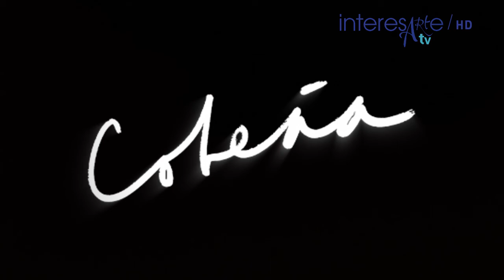Teddy Cobeña SPOT ¿ Por qué estudie ARTE ?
Hijo del hipnoterapeuta David Cobeña Vinces y la maestra Judith Loor Rodríguez.​ Durante su adolescencia se interesó por el estudio de la anatomía y el arte cuando tenía a su alcance en la biblioteca de casa la vida de Leonardo da Vinci. Inició sus estudios de medicina en Guayaquil (Ecuador) y continuó su formación en Barcelona (radiología, medicina evaluadora y medicina preventiva), donde realizó paralelamente la formación como escultor haciendo estudios en la Escuela de Arte Massana y talleres en la Barcelona Academy of Art y The Florence Academy of Art en Italia.

Su primera obra "sueños" hecha en bronce en Barcelona está en el Museo del Palazzo Panciatichi del gobierno de la Toscana en Florencia (Italia), desde julio de 2013 a petición del Consigliere regionale Eugenio Giani.

En noviembre de 2016 recibió los premios internacionales de escultura "Aigle de Bronce" y "Villa de Niza" en Francia,10​11​12​ con motivo de la celebración de la 28 Exposición de artes plásticas "Aigle de Nice".

Durante la inauguración de la exposición Renaixement (Renacimiento) en Roma, en abril de 2015, se refirió públicamente a algunas percepciones humanas como sensorrealismo​ para describir "las sensaciones positivas y emotivas al ver, oír o tocar una obra de arte", palabra que ha sido usada en plataformas de arte​ y en algunas de sus exposiciones, la más significativa la denominada Surrealisme & Sensorrealisme en Kobe (Japón) en junio de 2017 donde el Gobierno Regional de Hyogo le otorgó el Premio Internacional de Arte.17